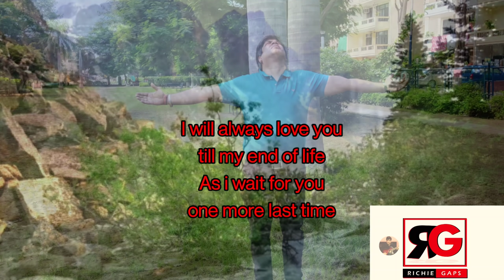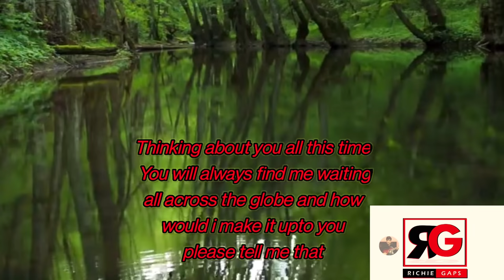As I wait for you one more last time, this would be now or never - Endless love for years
Amazon Music